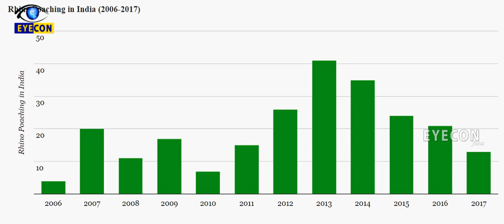రైనోల కొమ్ములు గురించి నమ్మలేని నిజాలు | Rhino Horn Known Facts | Eyecon Facts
Watch: రైనోల కొమ్ములు గురించి నమ్మలేని నిజాలు | Rhino Horn Known Facts | Eyecon Facts

Eyecon Facts.